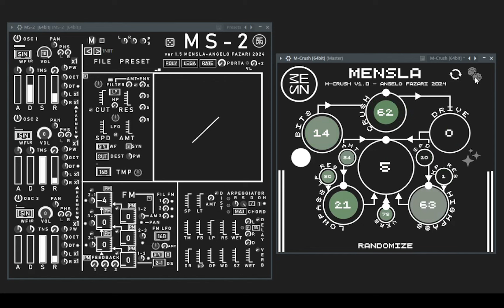My New Bitcrusher Plugin Is Chaotic (WIP)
Crush the sound but also 4x oversample it... not sure exactly what this project is but it basically takes your audio, gives it cigarettes then sends it out the other side.